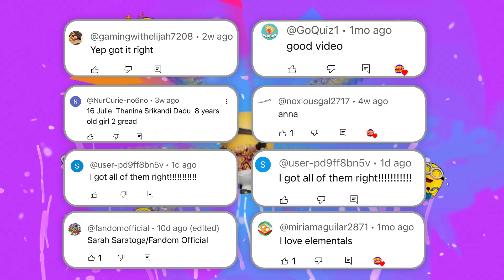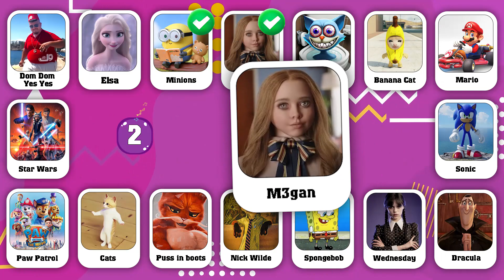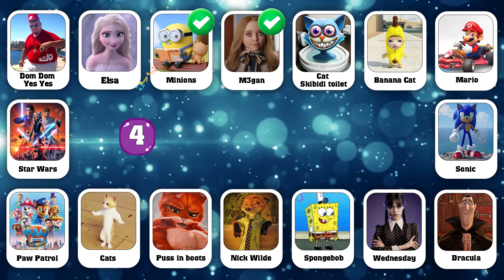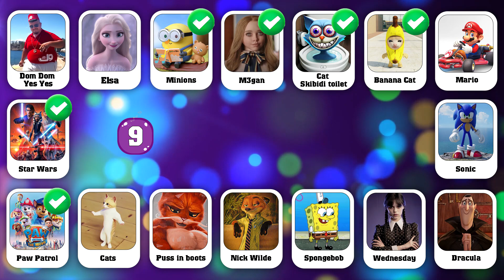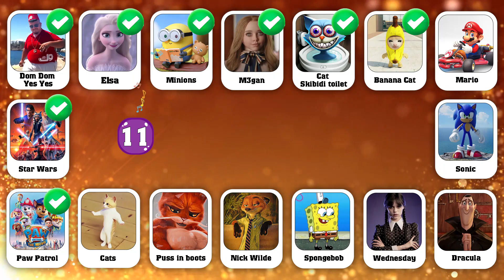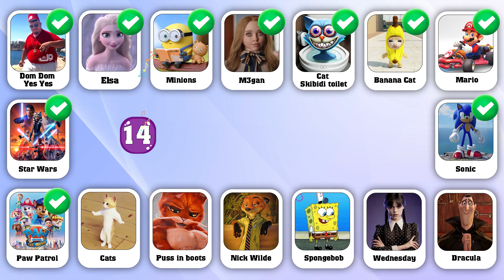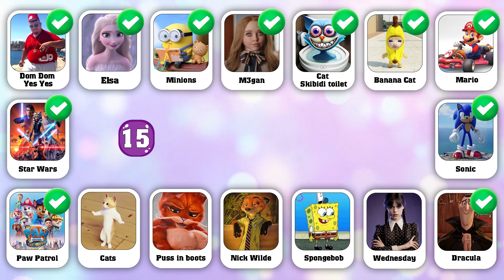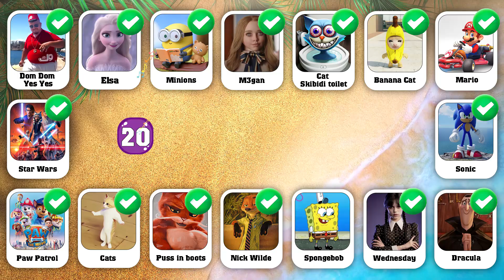NO ONE CAN ANSWER Who Dances Best | Super Mario Bros, Elemental 2023, spider verse 2023 #2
How well can you recognize all your favorite movie theme songs?
We have Puss In Boots, Turning Red, Super Mario Bros and many other hit movies!
There are 20 questions. For each correct answer, you get 1 point.
Listen, try to guess and count how many points you get. Good luck!
Come on, let's go and play!